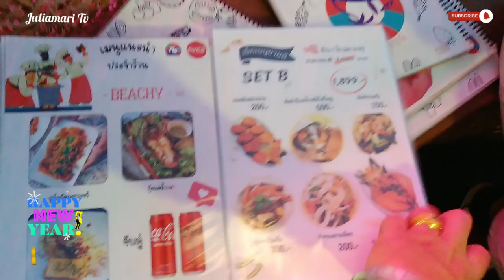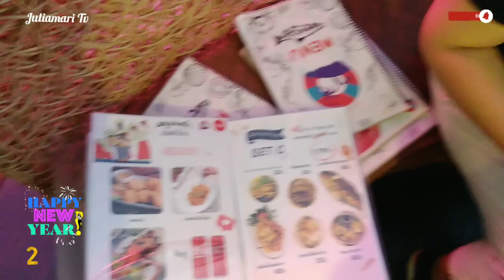FAMILY DINNER @ BEACHY thailand bangkok thaifood christmas2023 #2024